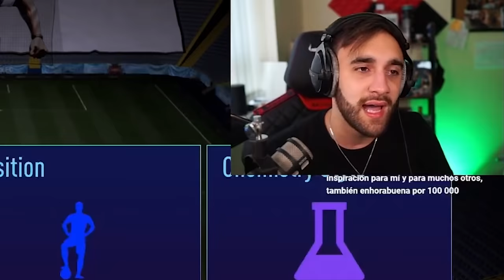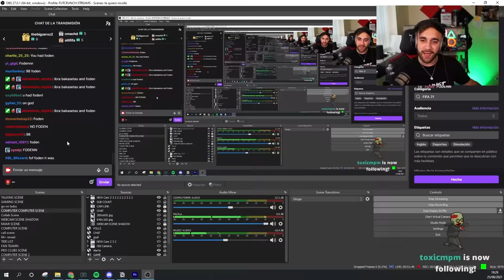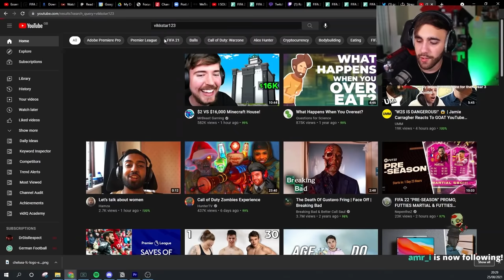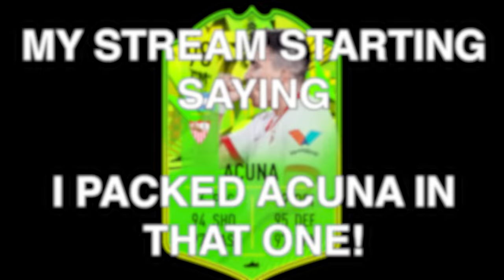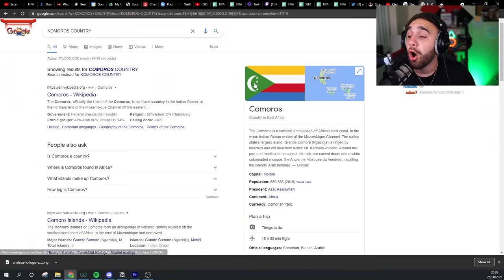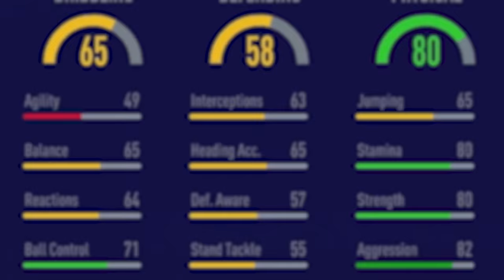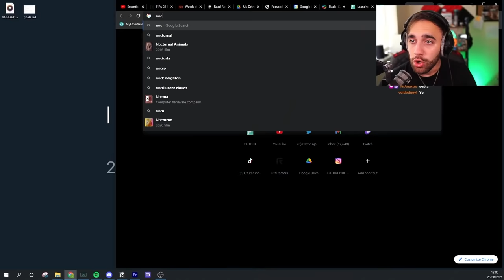I SOLD EVERYTHING for R9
he is god himself and I love god himself, attacking he is goated yazz

IGNORE TAGS,
FIFA 21, FUT 21, I SOLD EVERYTHING FOR R9, I SOLD EVERYTHING FOR, R9 FIFA 21, RONALDO FIFA 21, RONALDO, R9 FIFA, R9,